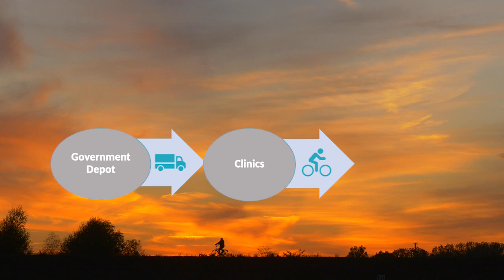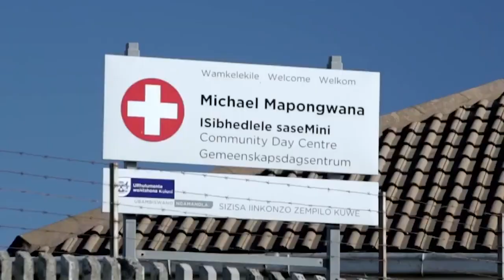Sankalp 2021 Award Top Winner Iyeza Health